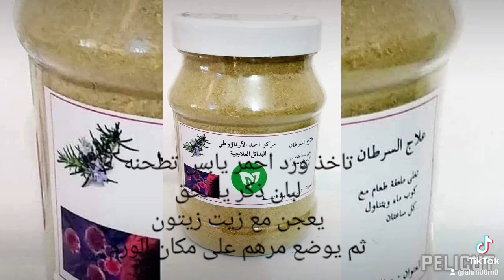اعشاب لعلاج اورام الثدي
اعشاب تعالج السرطان